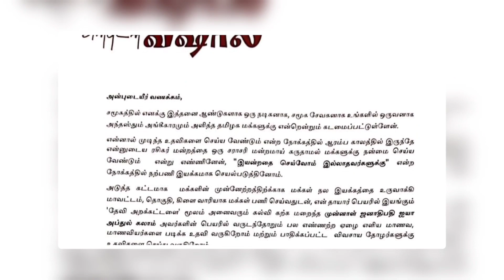விஜய் வரிசையில் விஷாலின் முதலமைச்சர் கனவு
Chill Cinema is channel for  that tends to bring you all the updates on Latest News and Breaking News .